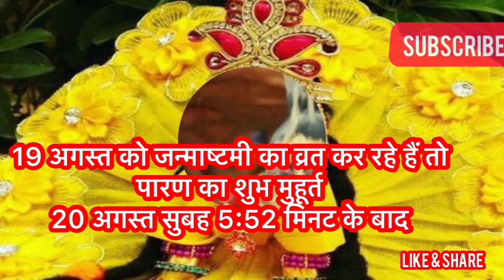जन्माष्टमी कब है, Janmashtami 2022 Date, Janmashtami 2022 Kab Hai, Janmashtami Kab Hai, Janmashtami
जन्माष्टमी कब है, Janmashtami 2022 Date, Janmashtami 2022 Kab Hai, Janmashtami Kab Hai, Janmashtami 2022 Shubh Muhurt

                                || धन्यवाद ||